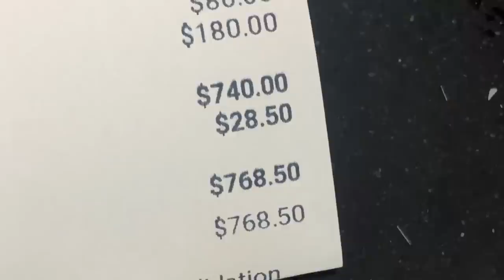8 PIERCINGS AND A NEW TATTOO IN ONE DAY!